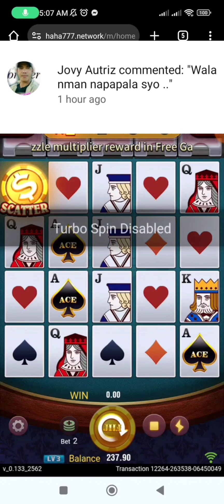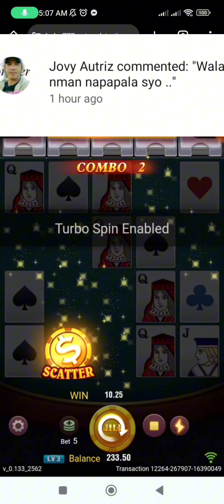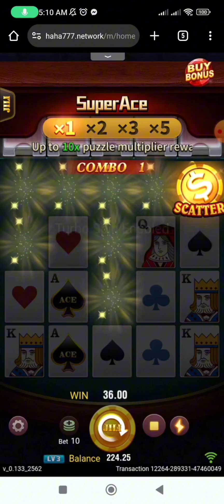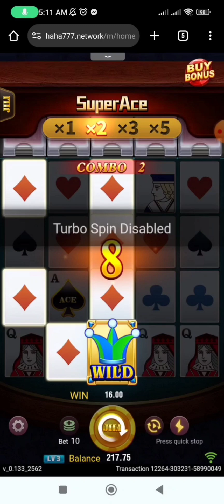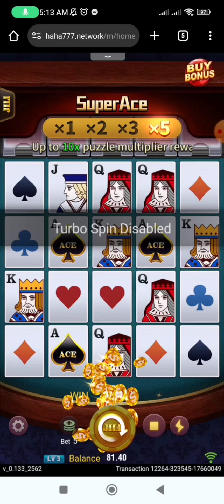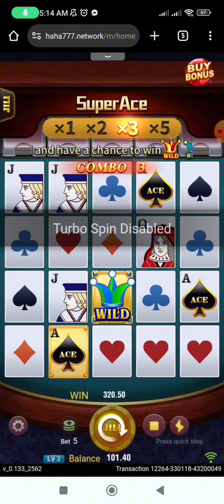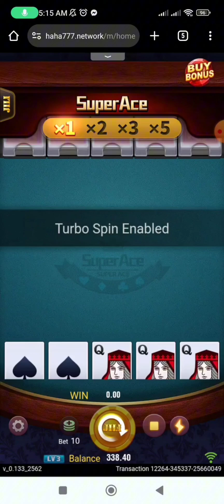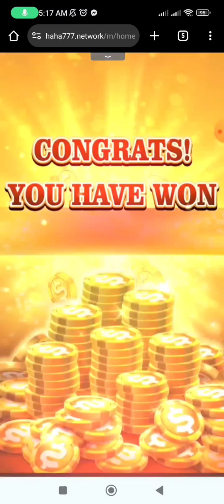part1 ulit guys copy tama ako haha